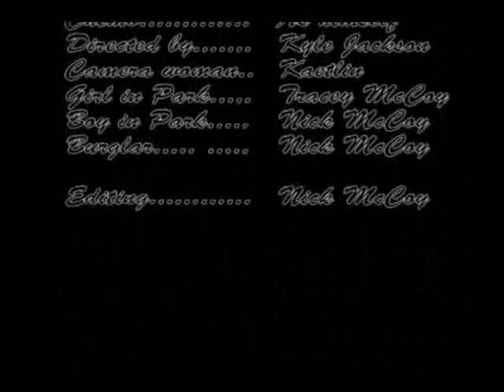The Adventures of Chemo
Chemo is a pretend dog that is friends with Kyle. He tells Kyle about all his adventures outside the hospital room. Chemo even takes the audience on an adventure where he recovers a girls watch that was stolen from her in the Fort Mason Mystery.